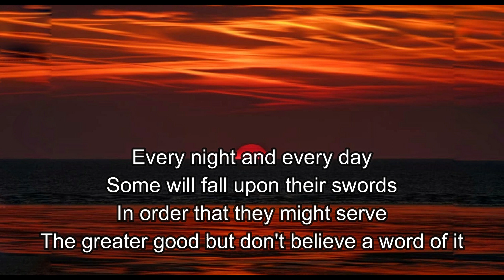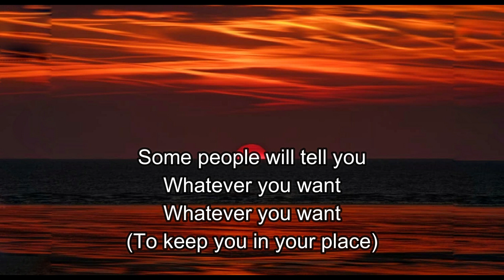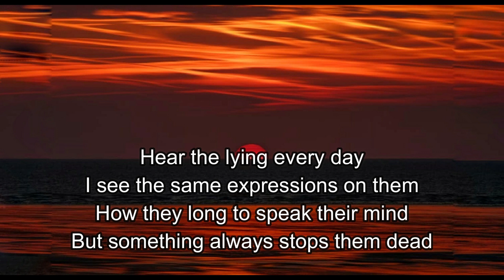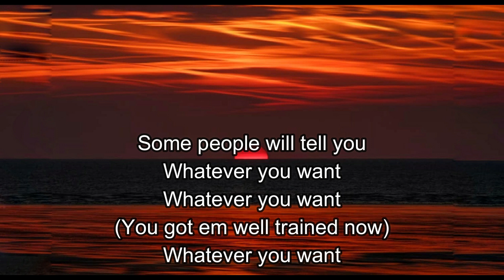Crowded House - Whatever You Want (Lyrics)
Title: Whatever You Want
Artist:   Crowded House Lyrics
Crowded House Lyrics

Some people will tell you
(You got em well trained now)

(To keep you in your place)

Some will fall upon their swords
In order that they might serve
The greater good but don't believe a word of it

(They dare not complain)

As crazy as a king
As bent as a snake
But there are some things
They will never ever say

Hear the lying every day
I see the same expressions on them
How they long to speak their mind
But something always stops them dead
Should be shouting from the mountain
At their top of their voice
"This is not right; this man is a fake"
But they will follow him down
To the edge of the cliff
And if he tells them to jump
They will jump right in

You raise your hand
And they respond
And they will tell you